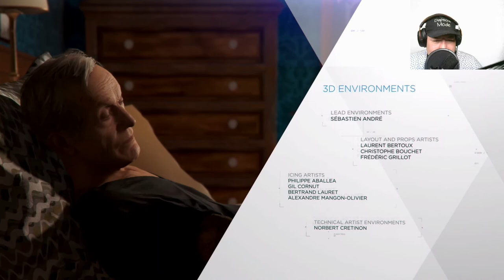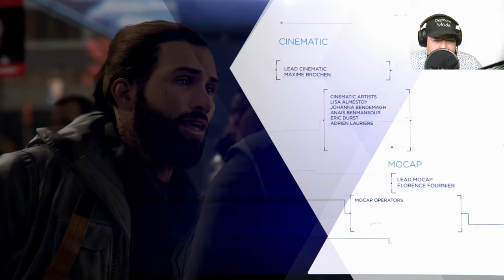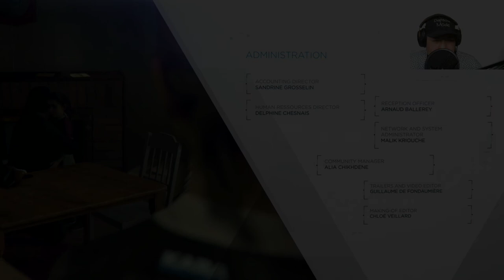Detroit Become Human - Deutsch / German - Folge 15 - Das Ende The Final - | Detroid becom human